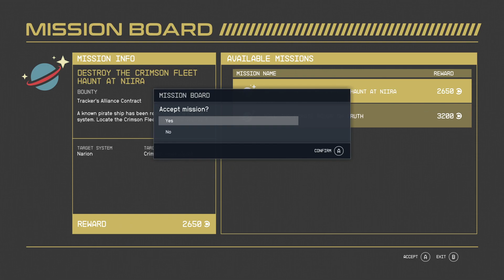Star Field Planet Grimsey, Abandon Mine 1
*All my content on my channel is raw & unedited*